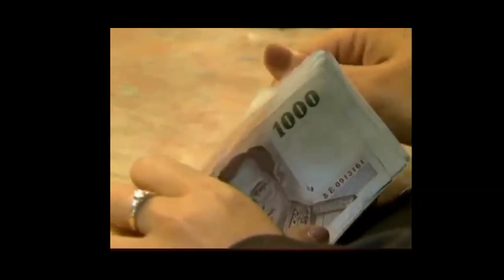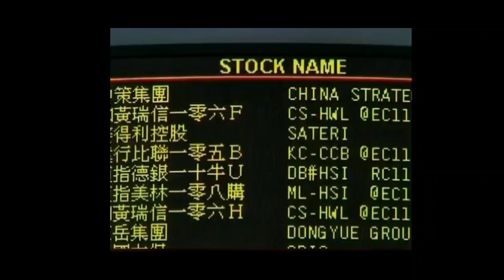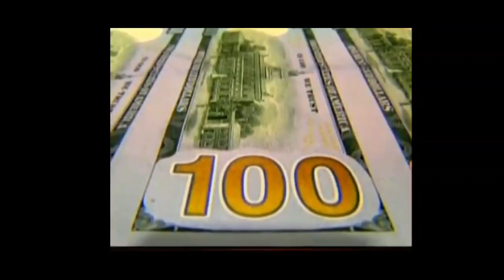SPILLOVER OF US DEBT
Iwan Azis Interview, CCTV News